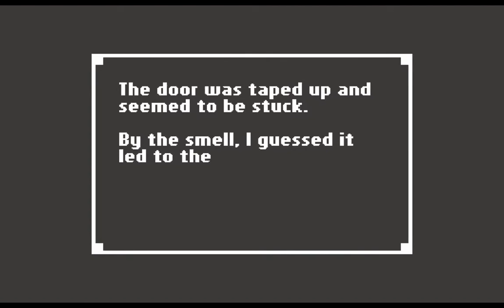Welcome to my New Gaming Channel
Migrating old content to this new channel.